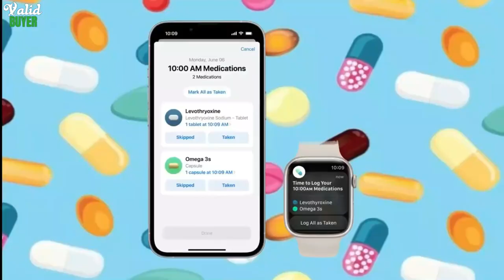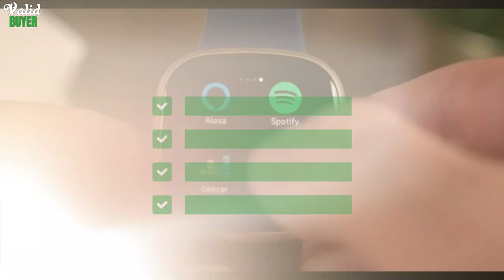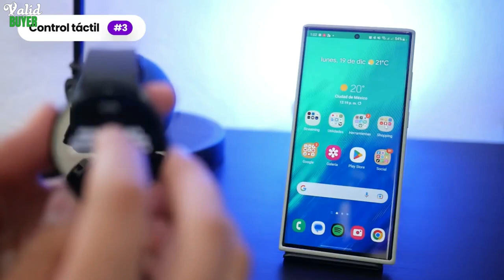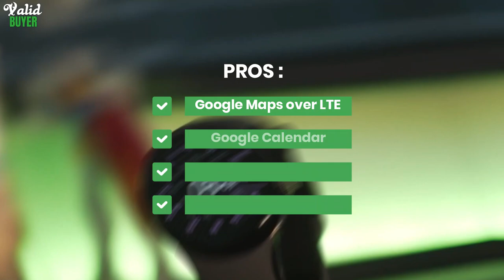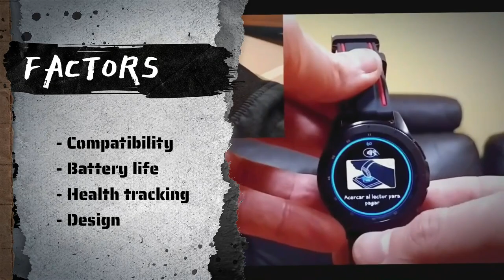TOP 5 : Best Smartwatch 2023 [don’t buy one before watching this video]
Are you looking for the best smartwatch of 2023? Look no further! We've done the research and gathered the TOP 5 best smartwatches on the market. Don't buy a smartwatch until you watch this video - we'll provide an in-depth review Features, Pros and Cons) and comparison of each one so you can make an informed decision about which is the best for you!  With our help, find the perfect smartwatch for your needs and style.

Links and characteristics :

► Apple Watch Series 8
► Fitbit Versa 3
► Galaxy Watch 5
► Garmin Lily
► Google Pixel Watch

00:00 introduction
00:24 Apple Watch Series 8
02:00 Fitbit Versa 3
03:19 Samsung Galaxy Watch 5
04:39 Garmin Lily
05:44 Google Pixel Watch
06:59 Buying guide